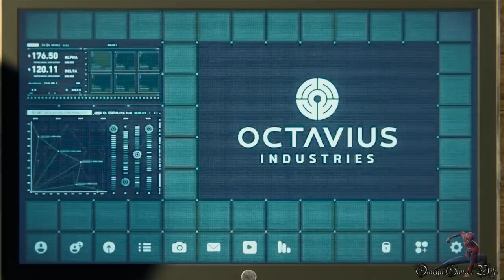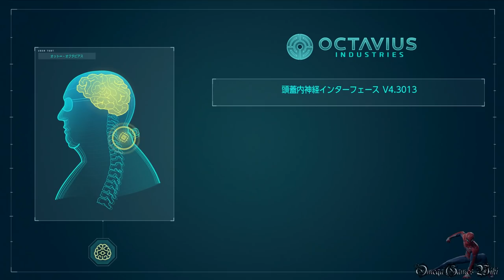【PS4 Pro】MARVEL SPIDER-MAN - #33 ACT 2 突破口＆巡る思い（難易度SPECTACULAR・NO DAMAGE）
PS4 PRO版のMARVEL'S SPIDER-MAN/スパイダーマンの難易度SPECTACULARのプレイ動画です、PART 33。

PART 33:
・MAIN MISSION
・ACT 2 突破口 0:00
・ACT 2 巡る思い 4:58
・難易度 - SPECTACULAR
・NO DAMAGE

装備：
・スーツ - ベロシティー・スーツ
・スーツパワー - バトルフォーカス
・スーツ改造 - フルチャージ・コンデンサー、スカベンジャー、危険センサー

スキル（Lv 50）：
・イノベーター - 全スキル覚え済み
・ディフェンダー - 全スキル覚え済み
・ウェブスリンガー - 全スキル覚え済み

- ゲームタイトル： Marvel’s Spider-Man（PS4）
- 発売日： 2018年9月7日 (日本語版)
- 価格： PS4【パッケージ版】6,900円＋税
- ジャンル： オープンワールドアクションアドベンチャー
- ESRB： Cero C
- 開発： Insomniac Games, Inc.
- 販売： Sony Interactive Entertainment LLC.